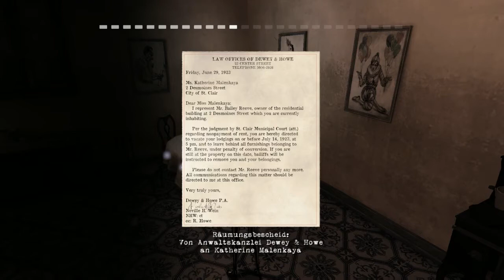Let’s Play Contrast {PS4} #5 Manege frei im Zirkus !